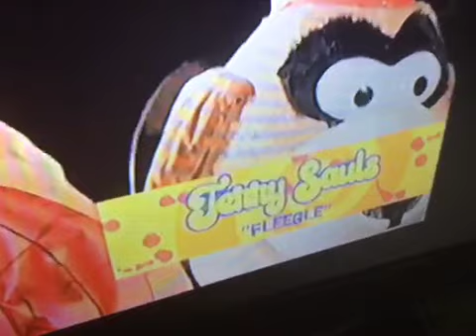The banana splits movie behind the scenes by Dre Higbee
Not copyrighted